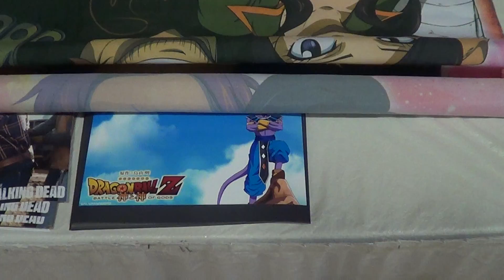Jason Douglas As Beerus/Gildarts!